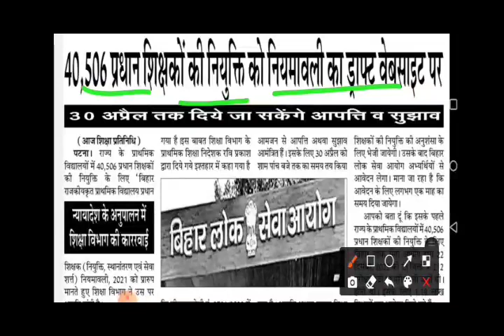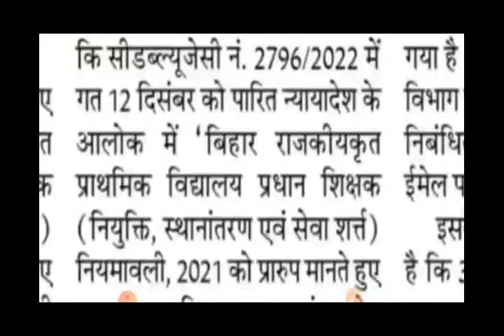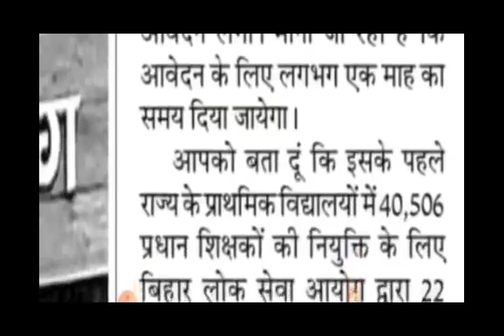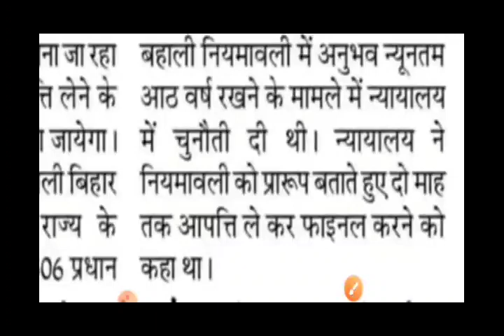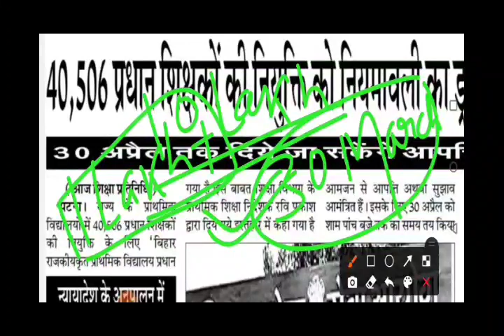42K नवनियुक्त शिक्षको ध्यान दें। जिम्मेदार आप खुद होंगे।SUN 7H